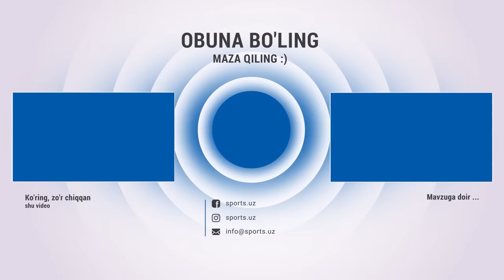6 legionerimiz hali kelmadi. Terma jamoamiz Eronga qarshi mashg‘ulotlarni boshladi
6 legionerimiz hali kelmadi. Terma jamoamiz Eronga qarshi mashg‘ulotlarni boshladi